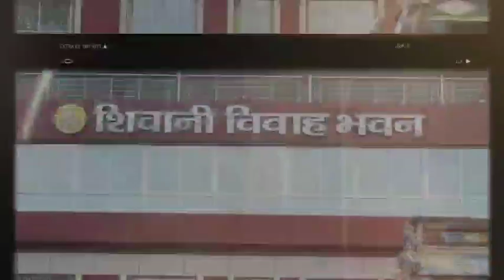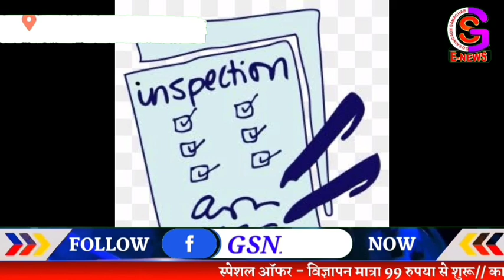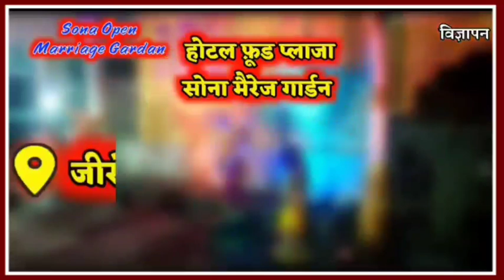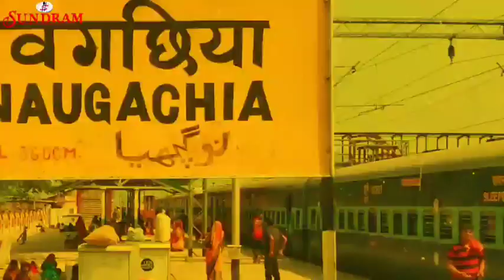BHAGALPUR-NAUGACHIA NEWS//भागलपुर - नवगछिया सहित आसपास शहर की खबर//23.11.2021// GSNEWS